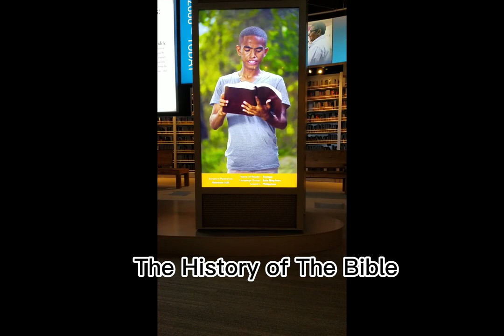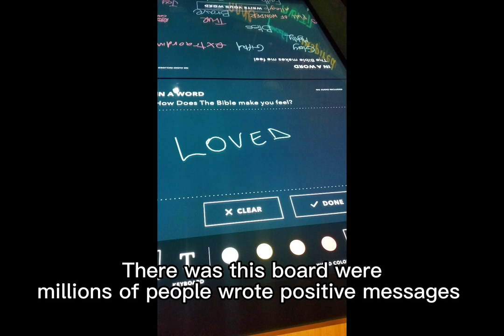Washington DC Trip 2019 (2)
The Bible museum is a must while in DC